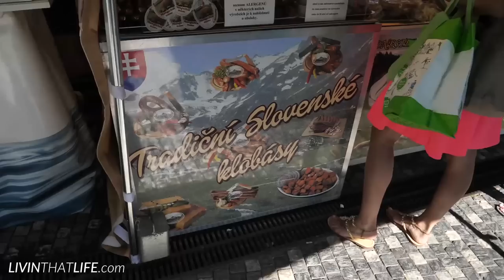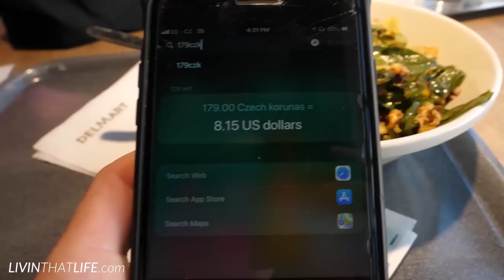NIGHT OUT IN PRAGUE 🇨🇿Prague Vlog 5 - Bar & Club Hop Tour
A night out in Prague. We hit some Nightlife, but of course there's much more to the city. What are your thoughts & tips!?
Give this vid a Like👍if you enjoyed it.

Bars:
Beer Time
Riverside Bar
Fancy Hip Hop
Roxy Club
James Dean
Studio 51

In Previous Vlogs: M1, Woodlands Shisha Lounge, Riverside Beach Bar

Every 30 New Subs Wins a $30 eVisa GiftCard 💵 How to Enter:
✅ Done – Every 30 opt-ins, a random entry is selected automatically. Thanks for helping this channel grow!

Hi. Aspiring Digital Nomad? I was too.

Start here:

1) 📝Take my short Quiz – Which Online Business is Right for You?

channel tags

FAQ

 ➜   How do you guys afford to travel?
We work remotely, by creating & selling physical products via Amazon FBA.

 ➜ What's Amazon FBA?

✈️✈️✈️✈️✈️ HEAVY ON THE SOCIALS  ✈️✈️✈️✈️✈️

(the crypto-based uncensored YouTube)